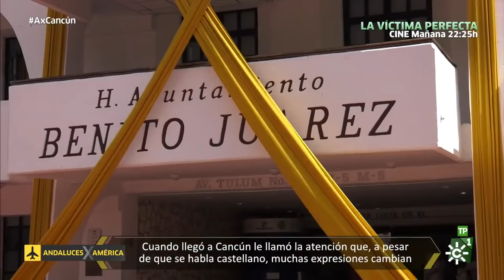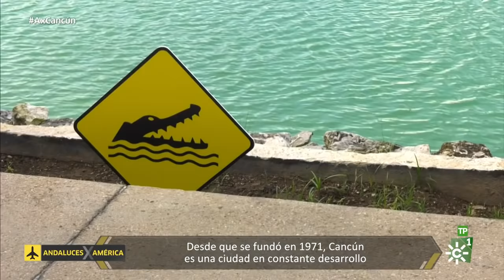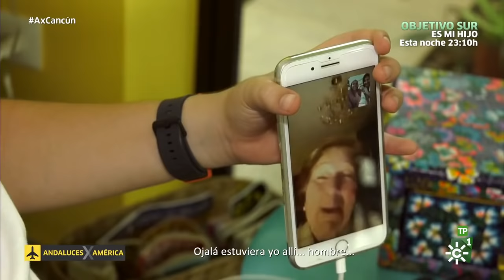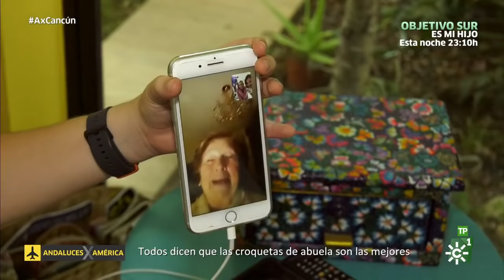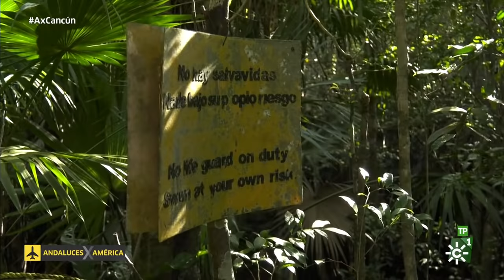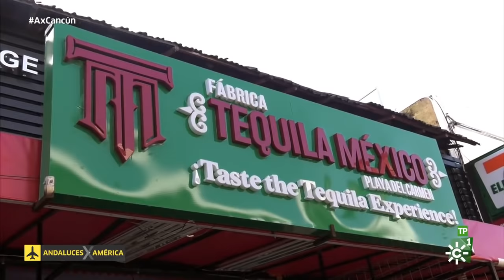Andaluces X América | Cancún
Emisión: 25/3/19
Andaluces X América visita Cancún en busca de nuevas historias de andaluces que viven a miles de kilómetros de sus
familiares y sus lugares de procedencia.

Rocío Vicente vuelve a hacer las maletas para ir en busca de sus historias, y ojo, que no es un viaje cualquiera. Aunque a día de hoy tiene más de un millón de habitantes y es uno de los centros turísticos más reconocidos a nivel mundial, hace 45 años no era más que una isla de pescadores rodeada por selva virgen y playas desconocidas.

Poca gente lo sabe, pero la palabra ‘Cancún’ significa ‘Olla de Culebras’. Eso sí, nuestros Andaluces X América allí pueden estar tranquilos: de las 46 especies de serpientes que hay
documentadas, ‘solo’ cuatro son potencialmente mortales, ¡aunque conviene andarse con cuidado con los cocodrilos! Poco queda del Cancún descubierto por el conquistador gaditano Francisco de Montejo allá por el siglo XVI… poco imaginaba él todo lo que vendría después.

Playas paradisíacas, paisajes de ensueño y temperaturas veraniegas, sí, pero como siempre… las apariencias pueden llevar a engaño. Nuestros paisanos, como cualquier otro
en tierra extraña, deben trabajar muy duro día tras día para progresar allí, ¡y precisamente sobre eso nos hablarán nuestros cuatro protagonistas!

María José Peña, una ingeniera agrónoma cordobesa de 49 años, dejó atrás a su familia y su propia empresa en Andalucía para probar suerte al otro lado del charco en compañía de
su marido y sus hijos.

Más o menos el mismo tiempo que ella lleva Fran López. Este exmilitar cordobés, de Fuente Palmera, encontró en los cenotes del edén mexicano su nueva razón de vivir, el buceo en cuevas, ¡pasión que también comparte el granadino Álvaro Rivas.

También iremos hasta Isla Mujeres, otro enclave descubierto por un andaluz en el que conoceremos a Rafael Domínguez, un sevillano de Villaverde del Río que, desde que se fue
Cancún, no ha olvidado ni un solo año la romería de su pueblo.